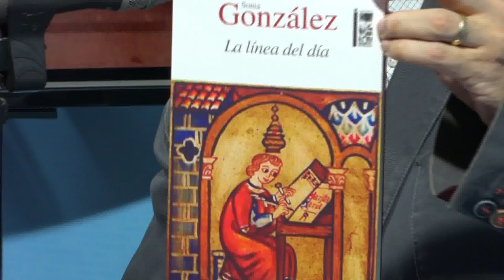Entrevista a Sonia Gonzalez Valdenegro - Serendipias 2.0 (Temporada 2018)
En esta nueva entrega del videopodcast Serendipias 2.0, el académico de la Facultad de Filosofía y Humanidades Cristian Cisternas entrevista a la escritora y cuentista chilena Sonia González Valdenegro y la presentación de su último libro "La línea del día".

SONIA GONZÁLEZ VALDENEGRO nació en Santiago en 1958. Estudió Derecho en la Universidad de Chile, titulándose en 1987. Aunque el mayor reconocimiento de su carrera lo ha tenido como autora de cuentos, género en el que ha publicado los volúmenes “Tejer historias” y “Matar al marido es la consigna”, la autora chilena confirma su “doble militancia” en el cuento y la novela. Su última novela, "La línea del día (2018), la autora instala una mirada desmitificadora del éxito y el fracaso, y repiensa el oficio literario como un ejercicio necesario para la comprensión del mundo personal. Una novela de búsqueda, una aventura de empeño y de coraje, en la que el amor y el quehacer son parte de una misma experiencia.